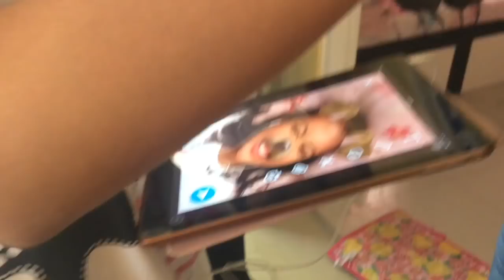DIFFERENT KINDS OF TEENAGERS + MUKBANG|| Sheina Caliboso💙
Different Kinds of Teenagers & Mukbang

thank you so much Jenn Khylei Lacuest, Axl Monique Papel, Jana Faye Lopez, Jenniel Faith Tubera, Ashanti Kamil Yabes & Azey Nicole Racho❤️😘

Sa lahat ng nag request na mag upload ako ulit ng video eto na. Sana na enjoy niyo Iloveyou all❤️

after 1 month na hindi ako nakapag upload nagbabalik na ang lola niyo. Sobrang busy lang kase sa school sobrang daming ginagawa and kakatapos lang ng periodical namin. So expect niyo na everyweek na ulit akong mag uupload!!!💙💙💙
My name is SHEINA CALIBOSO and welcome to my nagmamagandang channel. I just started my YouTube channel because why not? Joke! I don’t know if there’s something interesting in my life. Lol! But, yeah! Give me a chance to share with you guys my KAARTEHANS and KABALIWANS sa life.
I hope you guys enjoyed watching this video! Please don't forget to give it a thumbs up when you like this video👍, comment down bellow for video suggestions❤👇 subscribe and click the notification bell to be notiffied whenever I upload videos😊

I LOVE YOU ALL MUAHHHH😘

Camera: iPhone 5s/7+
Editor: iMovie